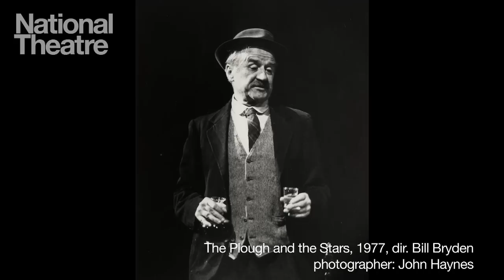Sean O'Casey | His Life and Work | National Theatre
Sean O'Casey (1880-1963) was born into a lower middle class family in Dublin and went on to establish a successful career as a playwright at the Abbey Theatre during the 1920s, the most celebrated plays of this era are The Shadow of the Gunman, Juno and the Paycock and The Plough and the Stars.

Featured in this film: Howard Davies (Director), Roy Foster (Irish Historian), Aidan McArdle (Actor), Shivaun O'Casey (Sean O'Casey's daughter)